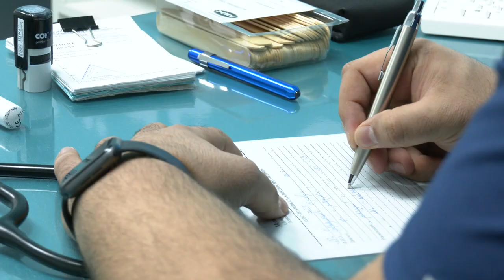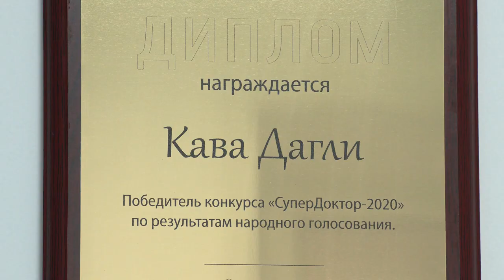Портреты: "СуперДоктор", педиатр из Гомеля Кава Дагли. Выпуск от 03.02.2021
Как молодой парень из сирийского города Алеппо стал востребованным педиатром в городе Гомеле? С какими сложностями столкнулся при переезде и как зарабатывал доверие маленьких пациентов? Почему до сих пор не женат и почему больше привлекают белорусские девушки? Знакомство с местными обрядами и обычаями и что такое «бердо»…
Герой программы – обладатель титула “СуперДоктор Беларуси” Кава Дагли. О профессиональном, личном и важном говорим в новом проекте “Телерадиокомпании “Гомель” – “Портреты”.